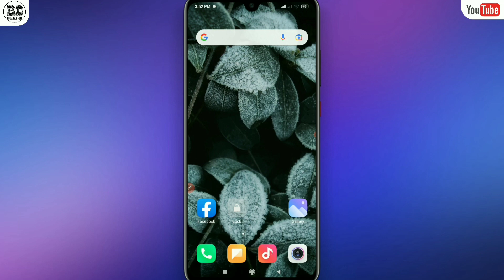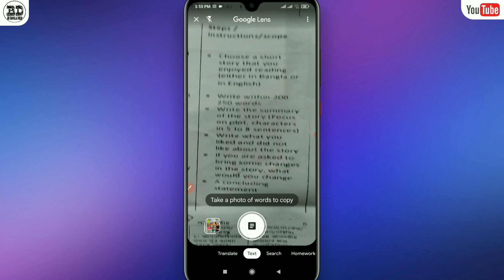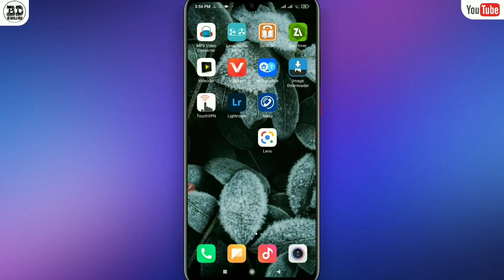মোবাইলের ক্যামেরা দিয়ে ইংলিশ কে বাংলা করুন😍|| Image to Text Translate any language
মোবাইলের ক্যামেরা দিয়ে ইংলিশ কে বাংলা করুন😍|| Image to Text Translate any
language || Convert image to text

translate bangla to english
google translate english to bangla
english to bangla translation app
translate bengali to english
english to bangla translate
bangla to english translate
camera translate english to bangla
bengali to english
bangla to english translation practice
how to translate english to bangla

                💢Follow Me💢